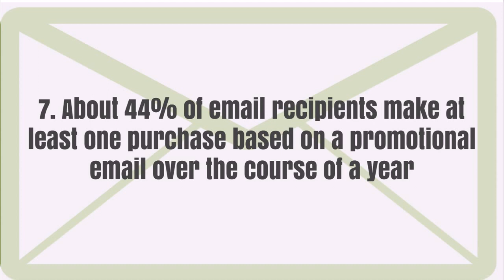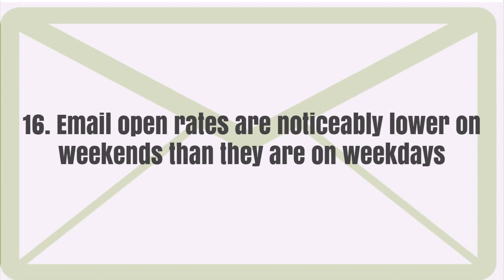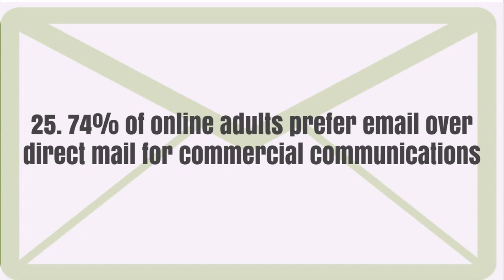25 Email Marketing Statistics That Will Blow Your Mind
25 email marketing statistics and metrics that will blow your mind and help you be a better email marketer.

In this video, you will see some significant stats that will show you the true power of email marketing, as well as teach you what you should be focusing on to improve your results. You will see metrics about subject lines, open rates, subscriber behavior, marketer polls, etc. Enjoy the video!